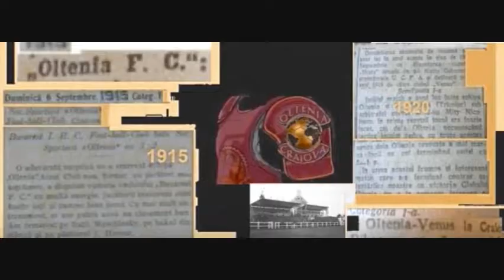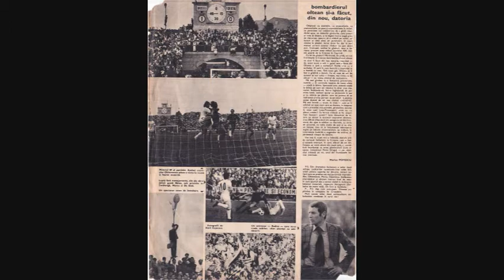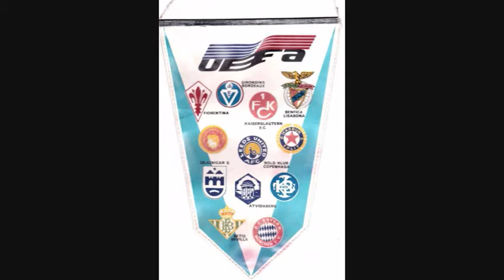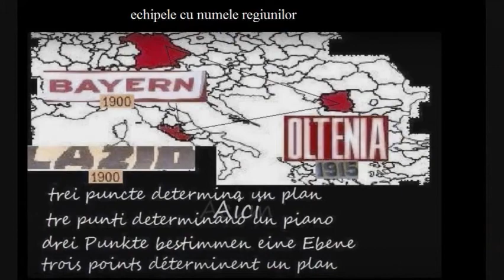Imnul Olteniei - Oltenia Hymn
OLTENIA "Universitatea" CRAIOVA  -Oltenia Craiova  infiintat in anul 1915 prezent în primul eșalon fotbalistic al României in 1915 si 1921 - ultima data  in divizia C 1946/47., dupa 1948 apare clubul studentesc, "Oltenia" e numele unic in fotbal.
Intre 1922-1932 nu s-a desfasurat unic campionat ci mai multe regionale astfel Oltenia nu a devenit(ca echipa regiune) Bayern a Romaniei.
denumirea s-a pierdut  intr-un campionat zonal numit chiar regionala Oltenia ,
Campioni de 4 ori :   '74,   '80,   '81,   '91  Cupa României de 6 ori
Cupa:   '77 • 2 - 1 Steaua București   '78 • 3 - 1 Olimpia Satu Mare   '81 • 6 - 0 Politehnica Timișoara
  '83 • 3 - 1 Politehnica Timișoara   '91 • 2 - 1 FC Bacău Performanțe externe De-a lungul timpului Prima echipă de fotbal din România
calificată în sferturile de finală ale Cupei Campionilor Europeni:   '81-  '82.
Prima echipă din România care a eliminat formații din Germania (1. FC Kaiserslautern) și Anglia (Leeds United).
Semifinalistă a Cupei UEFA:   '82-  '83 Sfertfinalistă a Cupei Campionilor Europeni:   '81-  '82
Participantă la 14 ediții ale Cupei UEFA Participantă la 4 ediții ale Cupei Campionilor Europeni
FC  v în cupele europene     '73-  '74  Fiorentina Italia 0-01-0 Italia Fiorentina
Standard Liège Belgia 2-01-1 Belgia Standard Liège Cupa Campionilor Europeni   '74-  '75

2-1 Suedia Åtvidaberg Åtvidaberg Suedia 3-1  '75-  '76 1-3 Serbia Steaua Roșie Belgrad Steaua Roșie Belgrad Serbia 1-1   v
   '79-  '80  Wiener Sport-Club  0-0   v3-1  Wiener Sport-Club   2-0 Anglia Leeds United Leeds United Anglia 0-2
Borussia Mönchengladbach Germania 2-01-0 Germania Borussia Mönchengladbach Cupa Campionilor Europeni   '80-  '81  Internazionale Italia 2-0
1-1 Italia Internazionale Cupa Campionilor Europeni   '81-  '82 3-0 Grecia Olympiacos Olympiacos Grecia 2-0
Kjøbenhavns Boldklub Danemarca 1-04-1 Danemarca Kjøbenhavns Boldklub Sfert de Finală 0-2 Germania Bayern München Bayern München Germania 1-1
 '82-  '83 3-1 Italia Fiorentina Fiorentina Italia 1-0Shamrock Rovers Republica Irlanda 0-2   v
3-0 Republica Irlanda Shamrock Rovers
 Girondins de Bordeaux Franța 1-02-0 Franța Girondins de Bordeaux
Sferturi de Finală Kaiserslautern Germania 3-21-0 Germania Kaiserslautern
Semifinlă Benfica Portugalia 0-01-1 Portugalia Benfica    '83-  '84 1-0  Hajduk Split
Hajduk Split  1-0Hajduk Split  3-1 pen.  '84-  '85 Real Betis Spania 1-0   v
1-0 Spania Real Betis 5-3 pen. Spania Real Betis 1-0 Grecia Olympiacos Pireus
Olympiacos Pireus Grecia 0-1 2-0 Bosnia și Herțegovina FK Željezničar Sarajevo
FK Željezničar Sarajevo Bosnia și Herțegovina 4-0  '86-  '87 2-0 Turcia Galatasaray
Galatasaray Turcia 2-1Dundee United Scoția 3-01-0 Scoția Dundee United
   '87-  '88 3-2 Portugalia Desportivo de Chaves Desportivo de Chaves Portugalia 2-1   v
   '90-  '91 KF Partizani Tirana Albania 0-11-0 Albania KF Partizani Tirana
  0-3 Germania Borussia Dortmund Borussia Dortmund Germania 1-0Cupa Campionilor Europeni   '91-  '92
  Apollon Limassol Cipru 3-02-0 Cipru Apollon Limassol    '92-  '93
Sigma Olomouc Cehia 1-01-2 Cehia Sigma Olomouc  Paul Manta  Gabriel Boldici  Silviu Lung  Ștefan Crișan
 Florin Prunea  Eugen Voda  Cristian Neamțu  Adnan Guso  Silviu Lung Jr.  Marian Vasilescu  Ion Constantinescu  Alexandru Boc
 Petre Deselnicu  Grigore Ciupitu  Nicolae Negrilă  Costică Ștefănescu  Nicolae Ungureanu
 Petre Purima  Adrian Bumbescu  Emil Săndoi     Nicolae Tilihoi Nicolae Zamfir Adrian
 Corneliu Papură  Florin Bătrânu  Gabriel Vochin  Mădălin Ciucă  Cristian Chivu  Cornel Frăsineanu
 Dumitru Mitriță  Ionuț Rada  Ionuț Stancu Mariko Daouda  Dorel Stoica Valentin Iliev  Titus Ozon
 Nicolae Ivan  Lucian Strâmbeanu  Aurel Țicleanu  Costică Donose  Ilie Balaci  Aurică Beldeanu
 Mircea Irimescu  Silvian Cristescu  Gigi Ciurea  Ceaușilă  Gabriel  Dănuț Bică
 Ovidiu Dodu  Paul Nedelcu  Barbu  Eugen Trică
 Ion Geolgău  Ionuț Luțu  Romulus Buia  Liță Dumitru  Augustin Călin  Ovidiu Stângă
 Pavel Badea  Marius Sava  Viorel Domocoș Laurentiu Preda Marian Calafeteanu  Zeno Bundea  Mihăiță Pleșan  Andrei Prepeliță
Julius Wobay  Florea Martinovici  Ion Niță  Iulian Bălan  Nedelcu II  Teodor Țarălungă  Ion Oblemenco
 Dumitru Marcu  Victor Pițurcă  Eugen Neagoe  Ștefan Stoica Roland Agalliu Biță  Craioveanu
Gane  Ganea  Niculescu  Ionuț Savu  Zoltan Crișan  Sorin Cârțu  Marian Bâcu  Octavian
 Jeremie Njock  Florin Costea Ion Vlădoiu  Rodion Cămătaru  Nicolae Calancea Tiago Ferreira Gustavo  Băluță ( Nicușor Bancu Jovan Marković Apostol Popov Niko Datković Fausto Rossi Hristo Zlatinski
Ivan Martić Mitriță  Radoslav Dimitrov Burlacu Lucian Buzan Hrvoje Spahija Miodrag Mitrović